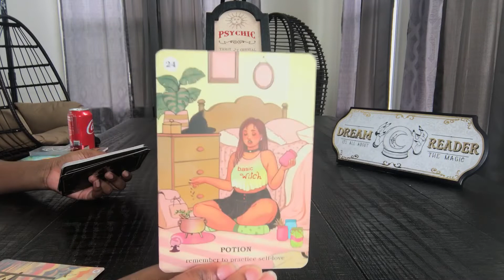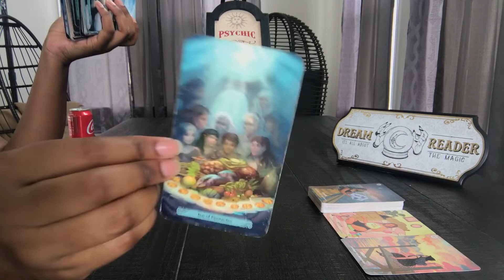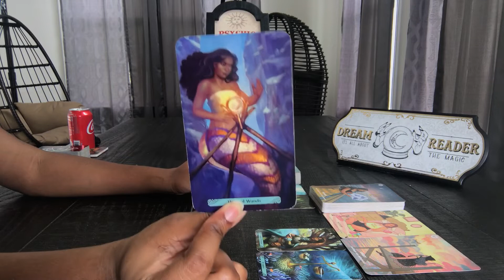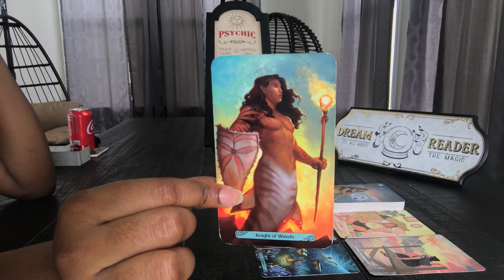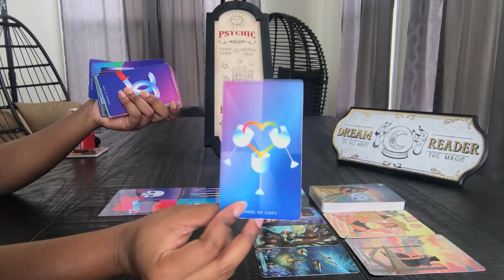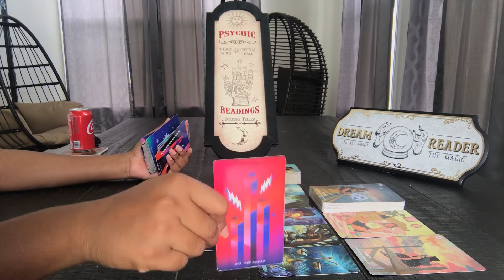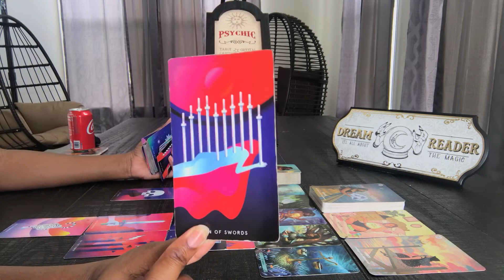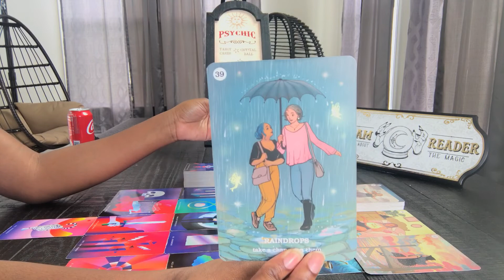THIS LOVE WILL LAST A LIFE TIME ❤️ RELEASE YOUR EX